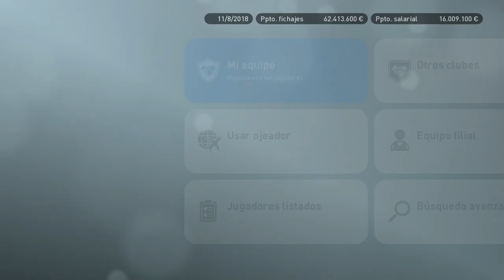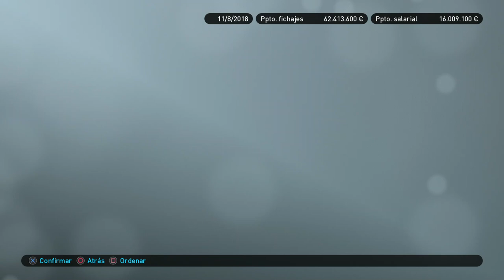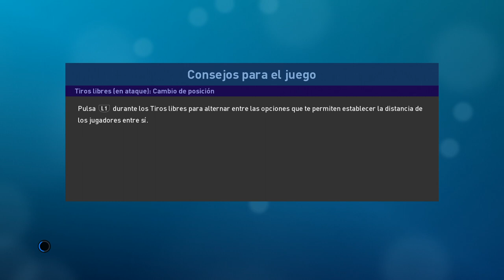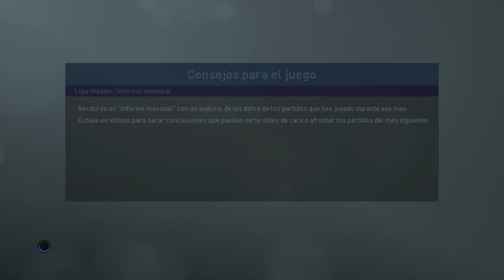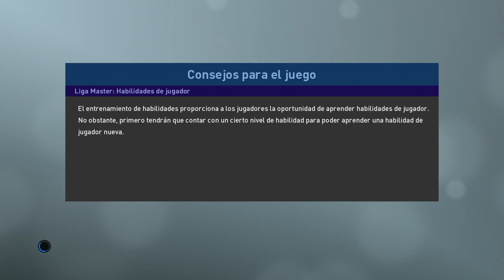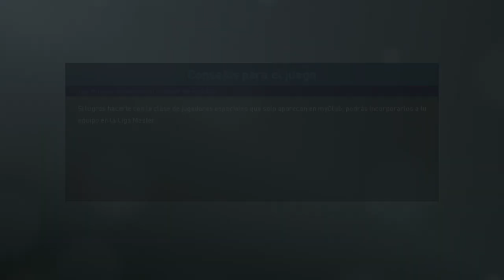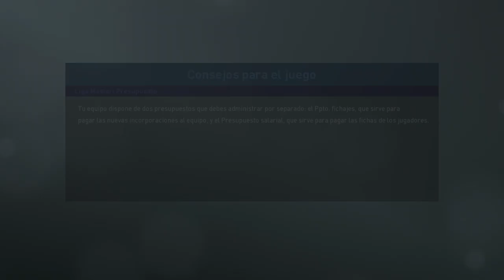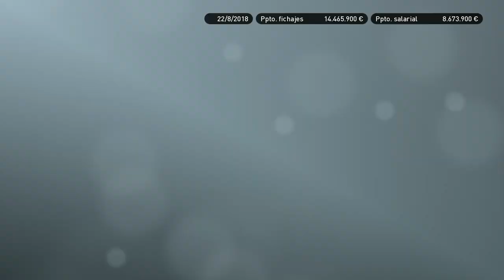PES 2019 LIGA MASTER | ATLÉTICO DE MADRID | UN FICHAJE TOP #2